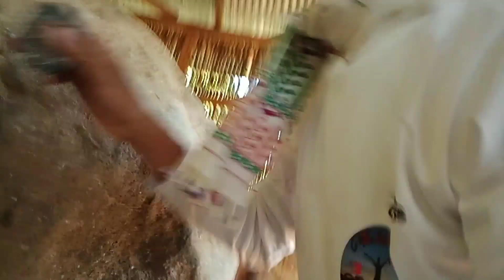The sound of stone, like a drum set (eps 2) umchaladeng area. Dipensing engti vlogs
cherap cherap nang donmarli. atym. dei ho

    The karbi vlogger
 Dipensing engti vlogs
     travell &history
 keep support. my family